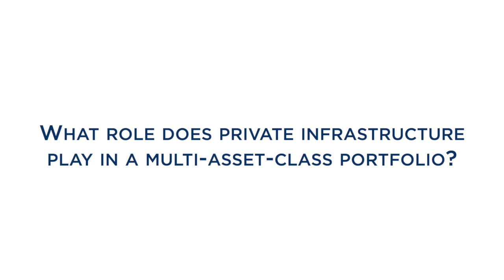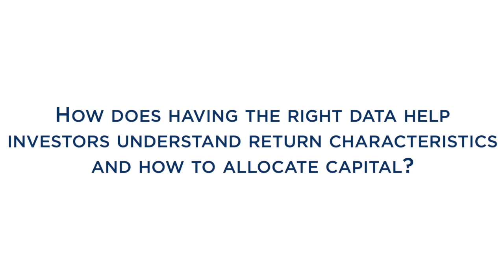MSCI’s Will Robson on private infrastructure’s role in a multi-asset-class portfolio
Will Robson, at MSCI, discusses some of the key points from a recent blog, Assessing Private Infrastructure in a Multi-Asset-Class Portfolio, such as misconceptions surrounding private infrastructure assets and how having the right data can help investors understand return characteristics and allocate capital.